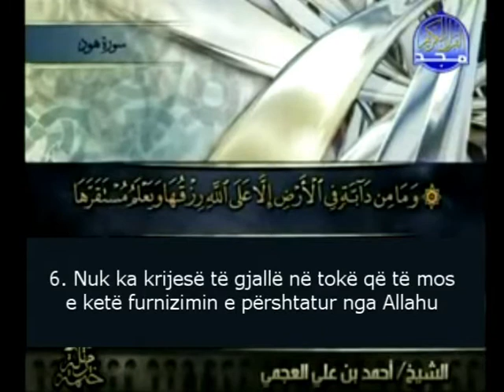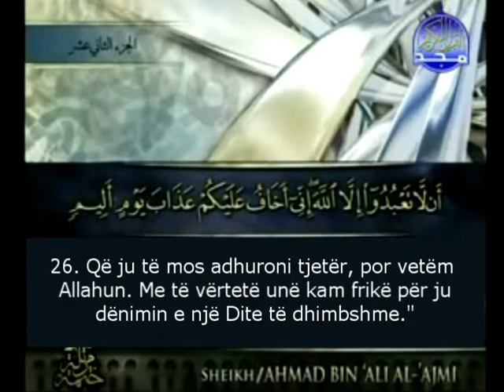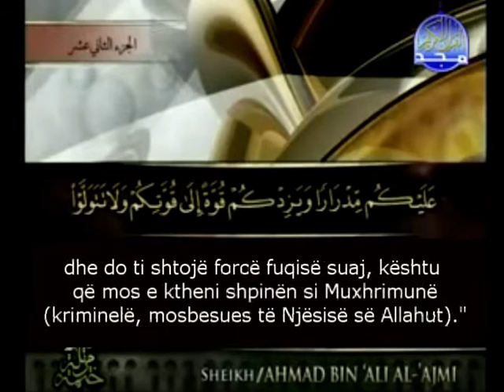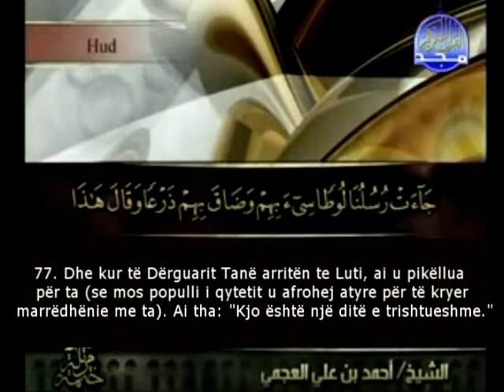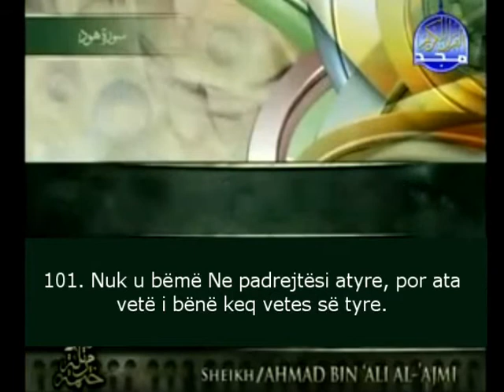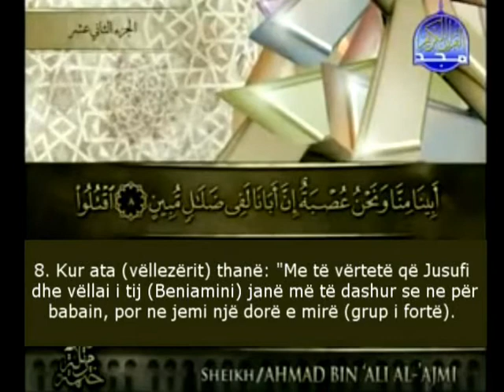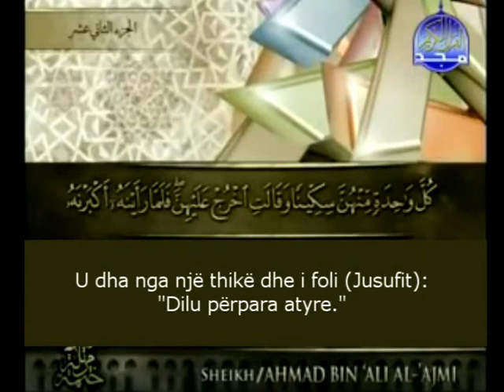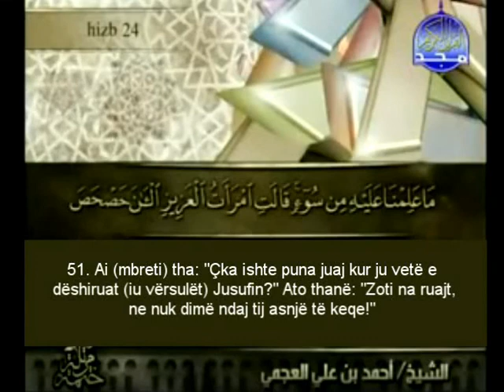Kuran Xhuzi 12